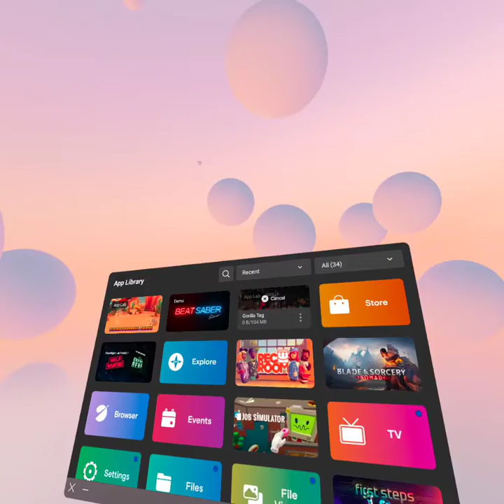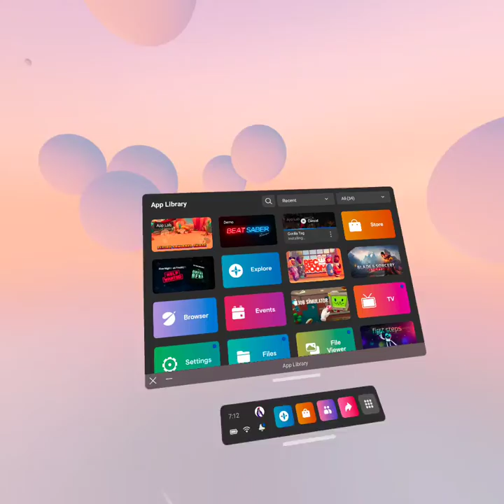gorilla tag banned?